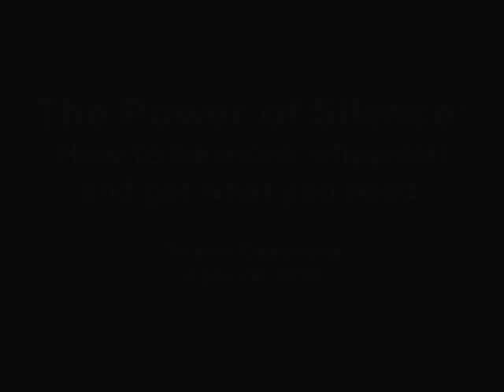Shawn Casemore: The Power of Silence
Shawn Casemore spent the first two decades of his career leading a variety of teams across six different industries and in roles that included Operations, Project Management, Sales, and Supply Chain Management. Throughout these experiences he learned exactly what it takes to build a strong and productive team that would consistently deliver results. Interestingly it wasn’t great leadership, it was employee empowerment and autonomy that made the difference.

In 2009, with the goal of helping CEOs and Executives of mid-market companies tap into and capitalize on collaboration between their customers, employees, and suppliers, Shawn launched Casemore and Co Inc.

Today as a consultant, speaker, and author Shawn invests significant time studying top performing organizations around the world, consulting with and advising CEOs on how to build a more empowered organization in order to dramatically improve performance, create a compelling competitive advantage, and maximize profits.

Shawn has worked with Fortune 500 companies such as CN Rail, Tim Horton’s, and Pepsi Co, however he invests the majority of his time working with some of the fastest growing and dynamic mid-market companies, including Bellwyck Packaging, Gerson and Gerson Incorporated, and Saje Natural Wellness. He has also worked with franchise organizations such as Winmar Corporation and various associations that include Electricity Distributors Association and Chartered Professional Accountants.

Despite a hectic travel schedule across North America, he enjoys spending time with his wife Julie and their two young boys in a small town just North of Toronto, Ontario.

In his free time he enjoys cross-fit, golfing, and riding an assortment of fun, albeit dangerous, motorized vehicles.